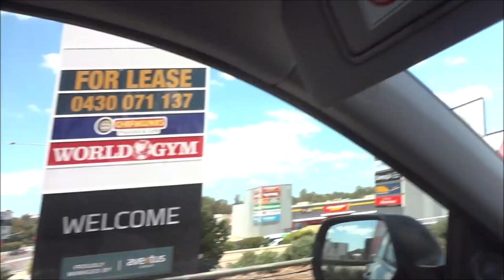Blessings At The Temple 37 Weeks Pregnant Before Baby Girl's Delivery | Vlog 04 Nov 2020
As we are coming to the end of my pregnancy we went to the temple for our prayer chanting. This is a way of blessing expecting mothers & unborn babies at the last stages of their pregnancy in Buddhist culture.

From now on I am going to take it easy and have days at home resting. Next week vlog will probably be that unless our baby girl decide to make her gracious entrance to the world. I'll keep you all updated.

Follow Me;
My Personal IG: itsmrsshasha

We also have launched 3 brand new products;

Food-grade Silicone Teether with Bracelet